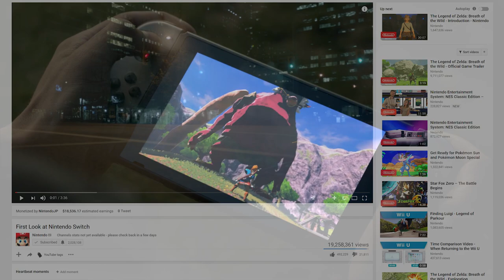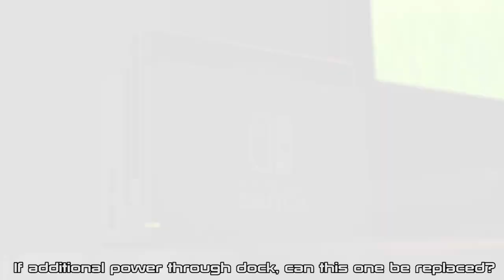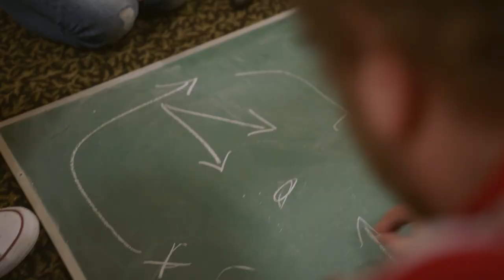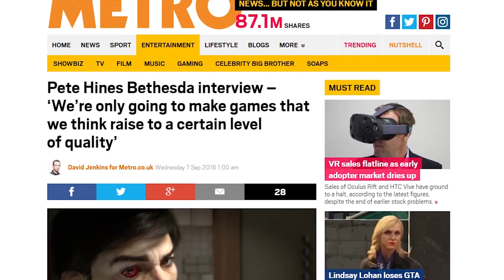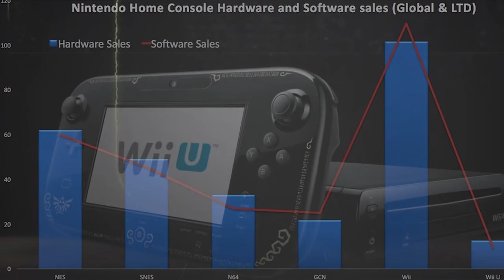Nintendo Switch - Why It Will Succeed!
Will Nintendo Switch Succeed or will it Fail?

In this two-part Nintendo Switch Week special we take a look at the promise and weaknesses that are attached to this gaming system.

Intro: Song of Storms Remix by Will & Tim (Kill the Copyright)